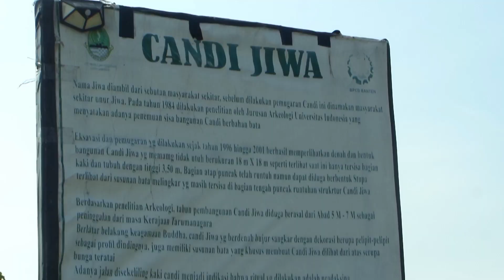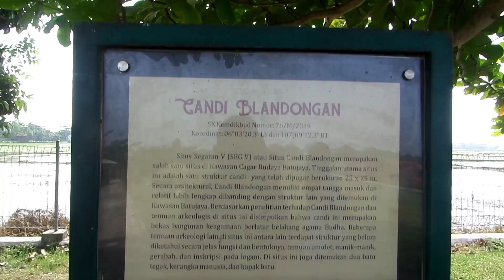Ada candi dekat Jakarta lokasinya sekitar 3 jam candi jiwa dan Blandongan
Assalamualaikum
halo guys, kali ini kita berada di candi jiwa dan Blandongan yang beralamat di Karawang
bagaimana keseruannya ayo kita saksikan let's go